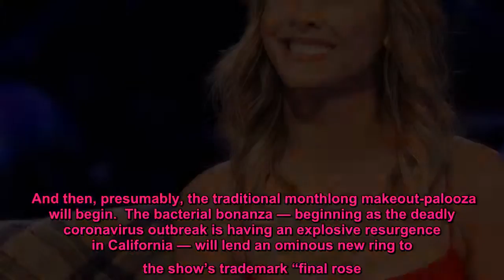'The Bachelorette' is set to begin filming in July